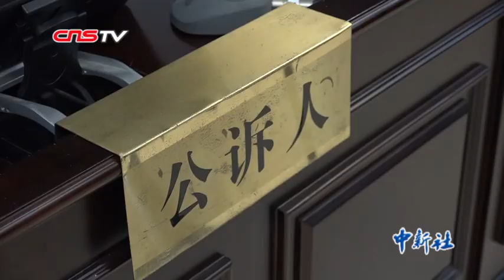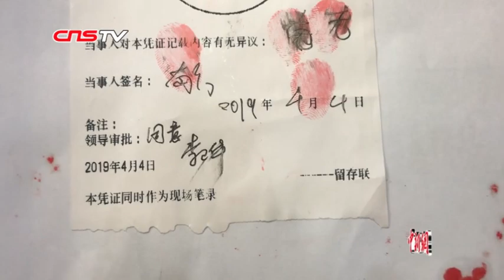前北京国安球员南方醉驾案一审宣判：拘役三个月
4月24日上午，前国安球员南方醉驾案在北京东城法院一审宣判。被告人南方因犯危险驾驶罪，被判处拘役三个月，并处罚金人民币三千元。1995年，南方进入北京国安，2004年底，退役后的南方在北京开设足球俱乐部，还曾从事足球解说员多年。 2019年4月4日，南方因涉嫌犯危险驾驶罪被刑事拘留。